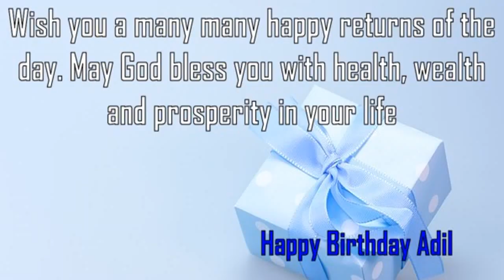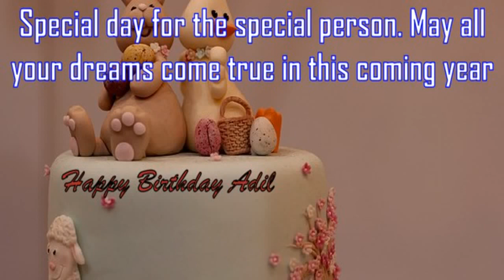Happy Birthday Adil Image Wishes✔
Happy Birthday Adil Images. Send Personalized happy birthday wishes to Adil in 1 min by visiting
GreetName has thousands of image templates to choose from based on gender, age, and relationship. Pick the best image template. Enter Your Name and click 'Generate Personalized Image' button. You can share Adil picture birthday wishes to any social network such as Facebook status, Whatsapp status, Instagram, Twitter, Google+, etc